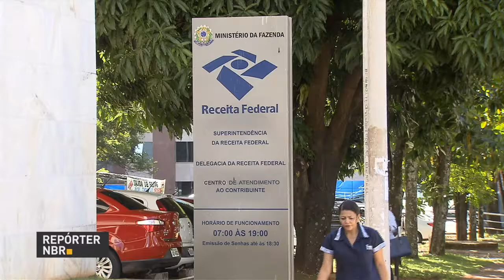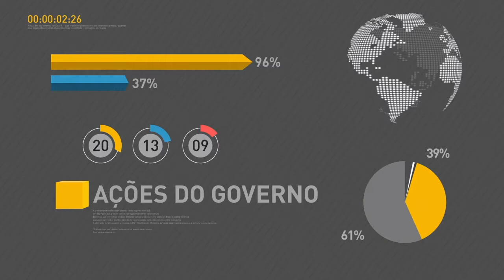Governo federal garante doses permanentes da vacina contra a febre amarela no Rio de Janeiro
REPÓRTER NBR 12H - 04.07.17: Ministério da Saúde repassa R$ 120 milhões para reforçar a atenção básica de saúde no Rio de Janeiro e garante doses permanentes da vacina contra a febre amarela no estado. E mais: Petrobras e Companhia Nacional de Petróleo da China assinam acordo para parceria estratégica.